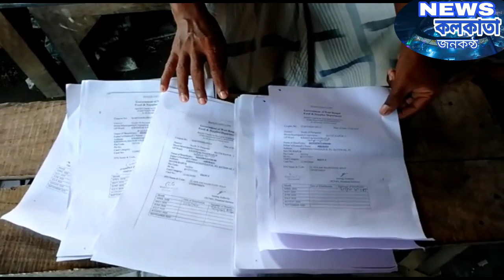মথুরাপুরে প্রধান ও তার পরিবারের উপরে হামলার অভিযোগ বাসিন্দাদের বিরুদ্ধেllReson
মথুরাপুরে প্রধান ও তার পরিবারের উপরে হামলার অভিযোগ বাসিন্দাদের বিরুদ্ধে